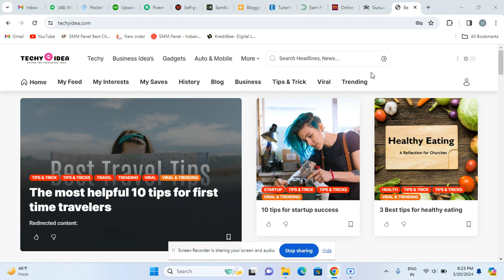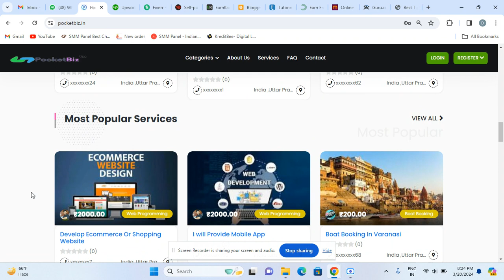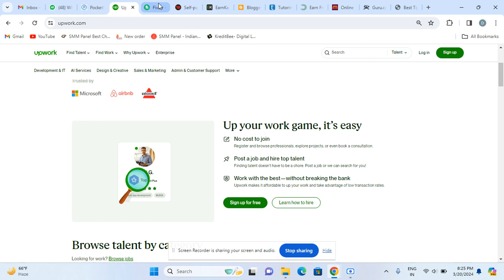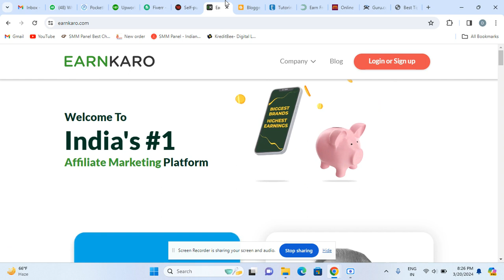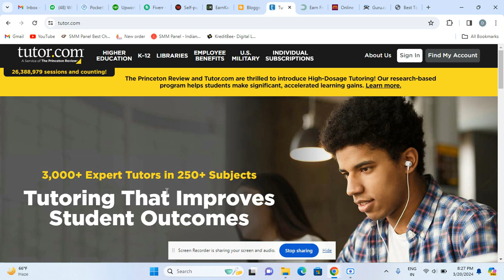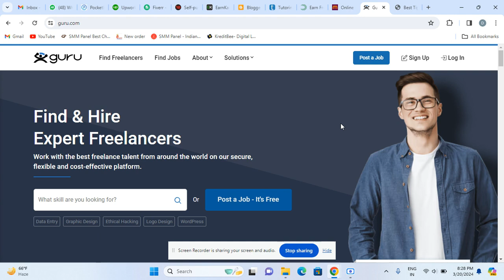How To Earn Money Online 2024 l Without Investment l Earn Money At Home l 10 Way To Make Money Home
latest tech gadgets review,
 innovative technology demo,
futuristic tech concepts,
cutting-edge tech trends,
DIY tech projects,
tech unboxing and first impressions,
tech Q&A and troubleshooting,
tech behind-the-scenes,
tech how-to guides,
tech industry news analysis
tech shorts,
Technical video,
tech hacks,
technology life hacks,
computer tips and tricks,
smartphone tricks,
gadget tips,
technology shortcuts,
cool tech tricks,
tech tutorials,